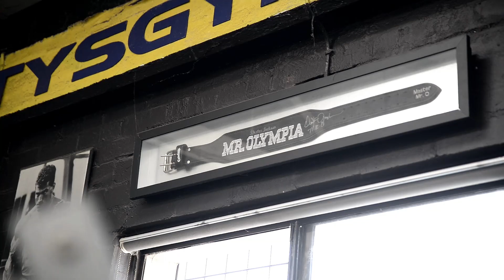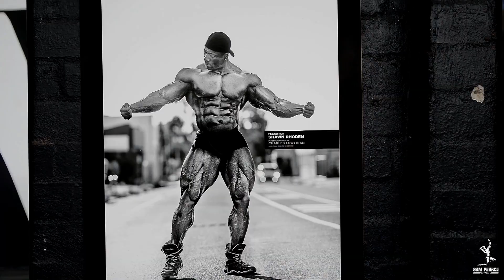Arnold Classic Series - Episode ONE - IFBB Pro SAM PEARCE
FIRSTLY THANK YOU ALL for the Love, Support, Messages etc that I have been getting, I read all of them and appreciate it all. Thanks for your understanding that there has been a slight delay with this latest series, but I hope you think it's worth it!! Enjoy and don't forget to drop me a message with any questions or suggestions.

Here is my latest video and first episode of my trip to the Arnold Classic Pro show stage in Melbourne - March 2019.

NEXT EPISODE DROPPING TUESDAY, 2ND APRIL!!

My channel is a place you can draw inspiration AND motivation from...take action, set goals and crush them.

Others Featured in this video
Videographer - @civi_
Airline - @jetstaraustralia
Airport Departure - @goldcoastairport
Airport Arrival - @melbourneairportau
Accomodation - @airbnb
Gym - @dohertysgym
Coach - @therealtechnician
IFBB Pro Athlete - @flexatronrhoden
Supplement Stack - @asn_fuelled